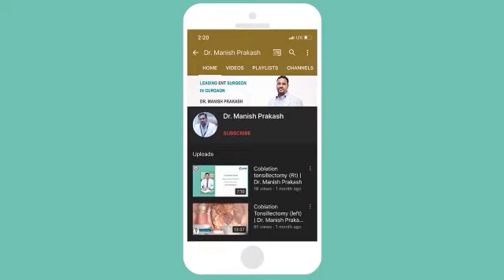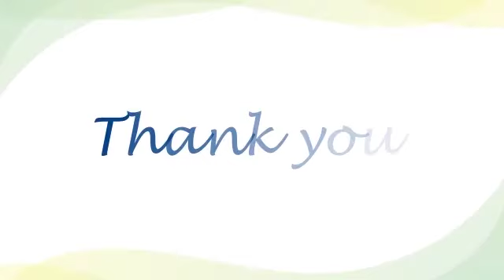Loss of Smell and Taste | Covid Patients | Dr. Manish Prakash | Part - 1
Loss of smell and taste is common in covid patients after recovery. In this video, Dr. Manish Prakash is describing how they cure their patients by smell therapy who complain about the loss of smell and taste. Let's watch the video.